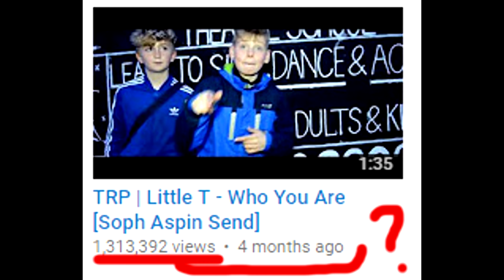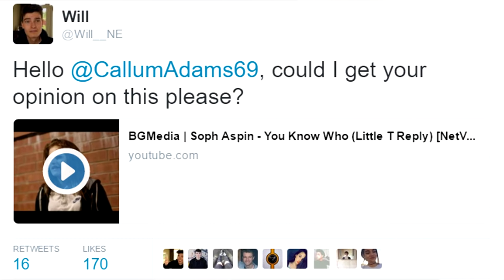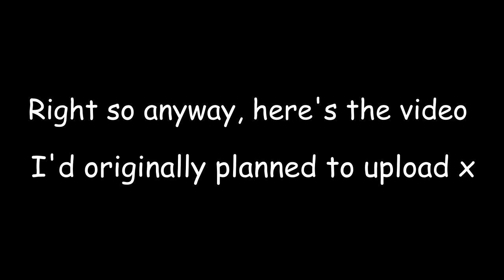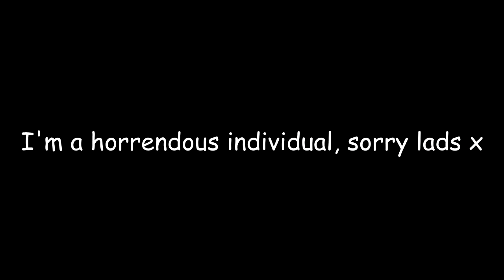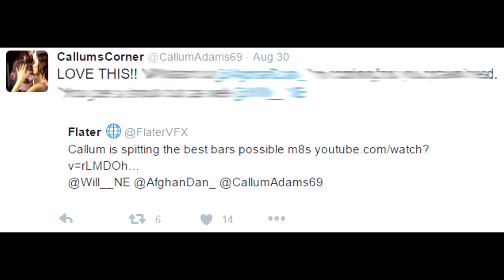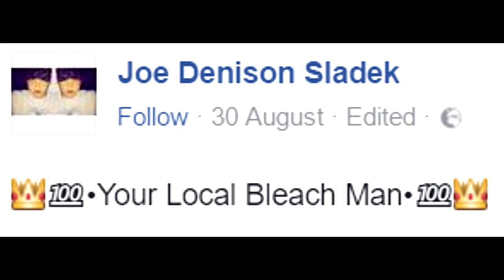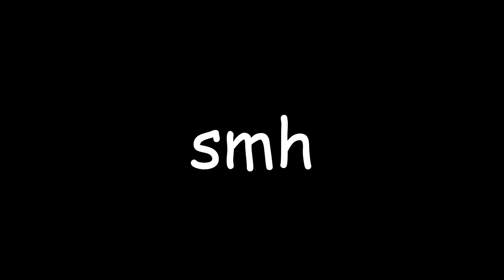Soph Aspin Returns (TWOTI)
The Queen of Grime Soph Aspin sent for Little T with "You Know Who" and the craziest BG Media grime beef of all time continues oi oiiii
*Read me if you’re wkd*
A thumbs up is always appreciated!